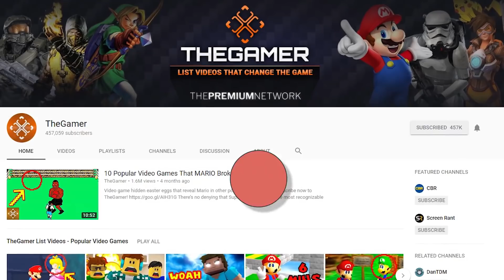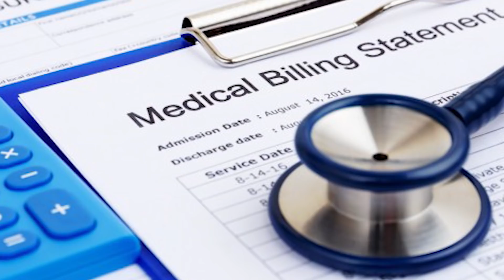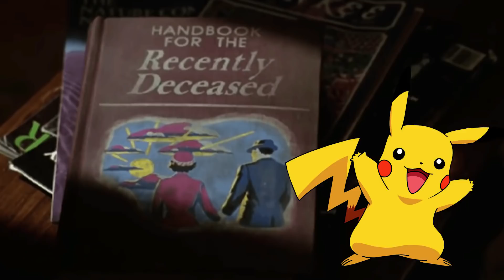10 Pokemon Theories That Will Ruin Your Childhood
10 Pokemon Theories That Will Make You Question Everything

Creepy Theories. As with any long running video game series, there are several creepy theories behind the Pokemon franchise that make a little too much sense.

This is The Gamer's list of 10 Creepy Pokemon Fan Theories That Change Everything!

WHAT DO YOU THINK:
Which creepy Pokemon theory is your favorite and why?
Are there any theories we should’ve included on this list?

Have the next amazing video idea?

The Pokemon franchise is intended for children. The main character in every game is a child setting out into the world to catch fantastic creatures in order to become the best pokemon trainer in the world. It’s an adorable game that lets children live out their fantasies of gathering all the pets they possibly can. Even the battle sequences are tame compared to other games and, for the most part, there is nothing too horrific in any Pokemon game that would scar children for life; other than Team Rocket and Gary, that is.

Then there are fan theories which, if true, would entirely change the game and it’s overall themes. A lot of the theories revolve around the population of Pokemon regions; as in, why are there so few middle aged people and why do a lot of these children not have fathers? There are also some theories that bring into question the origin stories of certain Pokemon that don’t fit with the canon. In fact, with some of these theories, fans may be wondering if the game is as child friendly as they originally thought.

Nevertheless, none of these theories have been confirmed. However, some of them definitely came about due to the rampant mysteries in the Pokemon universe. There are a lot of unexplained things throughout the franchise and some fans are bound to theorize over any number of them. If any of these theories do turn out to be true, it will definitely change how fans look at the franchise.

Script by: Valerie M

Voice Over by: Justin Freitas

Edited by: Valerie M